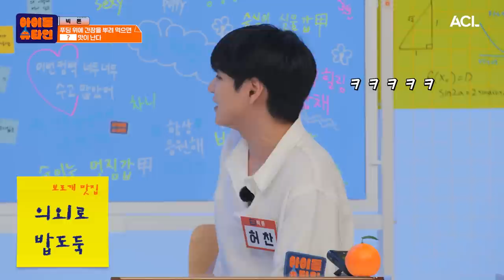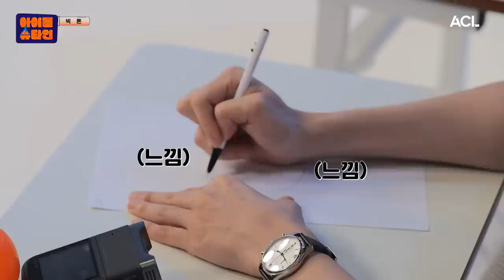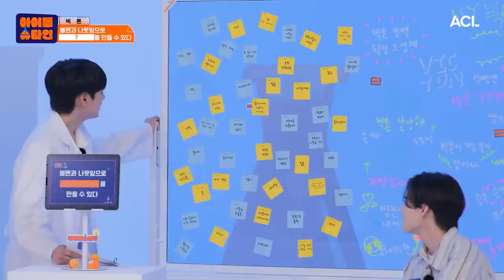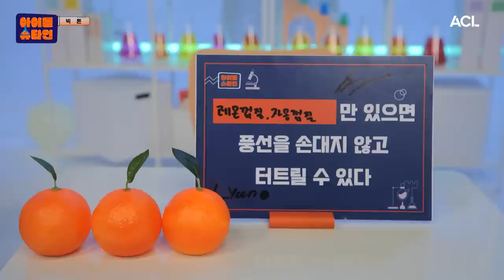[ENG/JP] 흥텐션 빅톤이는 아무도 못 말려💦 환상적인 팀워크 그잡채❗️빅톤의 스투핏 어클락 한 글자씩 이어부르기ㅋㅋㅋㅋ | 빅톤(VICTON) 2화 | [아이돌슈타인🔬]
단 세 번 만에 Stupid O'clock
한 글자씩 이어부르기 성공한 썰 푼다（^∇^)✌️
빅톤 환상의 팀워크 암튼 맞음💙💛

신개념 아이돌 과학 예능 아이돌슈타인🔬
과연 5대 아이돌슈타인은 누가 될까?👀
영상 마지막까지 한 장면도 놓치지 말기❗️

00:00 Intro
00:16 수빈박사 등장
07:04 찬박사 등장
12:26 승식박사 등장
13:30 한글자씩 부르기
17:08 아이돌슈타인 투표

아티스트의 가장 가까운 이야기,
Art Changes Life, ACL Studio 아체라